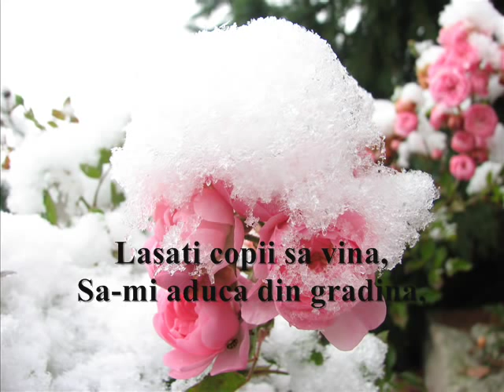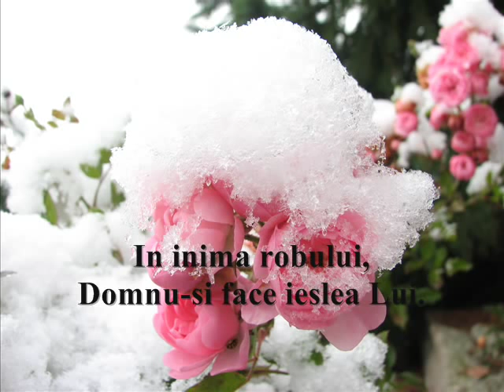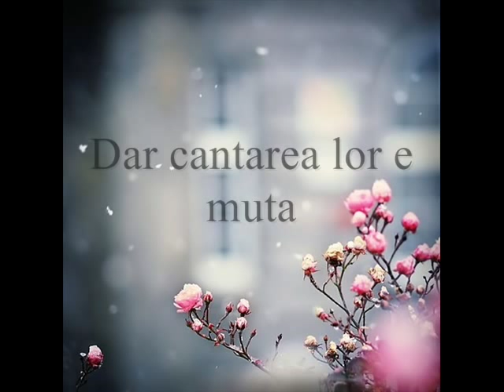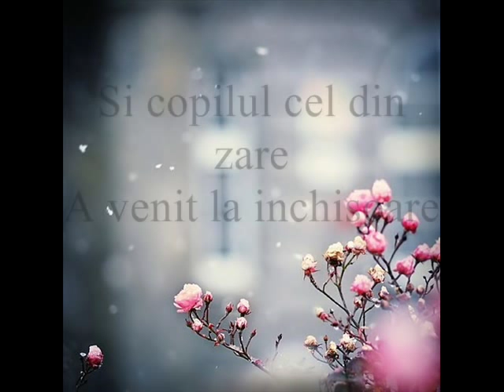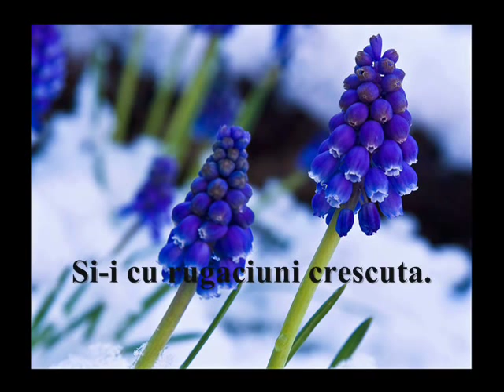Colindul robului - Valeriu Gafencu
versuri de Valeriu Gafencu